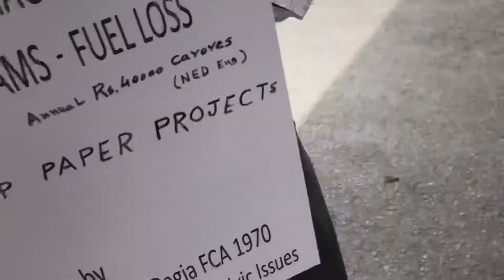Paper Projects announced by Federal Govt on 24 August 2017 Not Yet Started Protest 23 June 2018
Protest By 74 yrs old Chartered Accountant of 1970 & Chairman Community Service & Environment ROTARY Club Karachi East  Video dt 23 June 2018